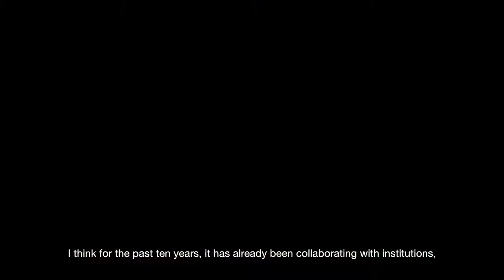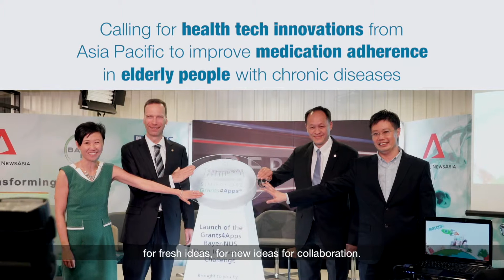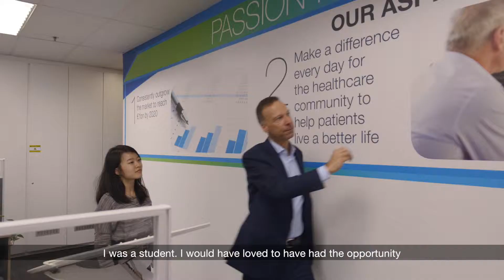A day at Bayer Pharmaceuticals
Min Tay, 4th year Nanyang Technological University spent a day at Bayer Pharmaceuticals in Singapore with Claus Zieler, Senior Vice President and Head of Commercial Operations, Bayer Pharmaceuticals Division Asia / Pacific as part of our CEOx1Day programme